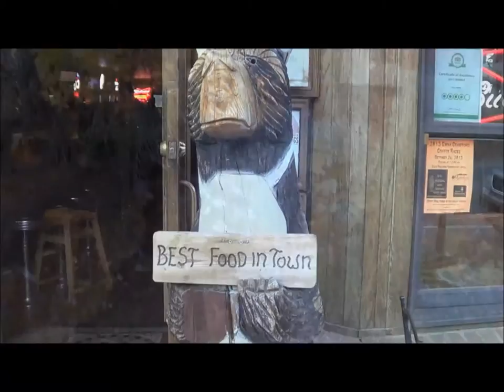Manitou Springs,CO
shots of Manitou springs, Co. and some of the art I saw,to see more go there :)